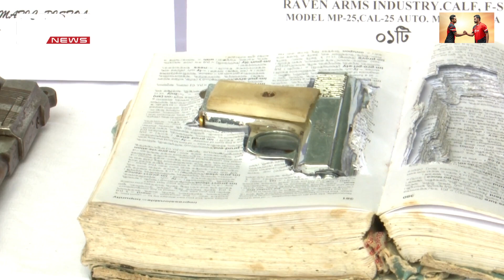'Illegal arms trade increasing in capital ahead of polls' | DBC NEWS